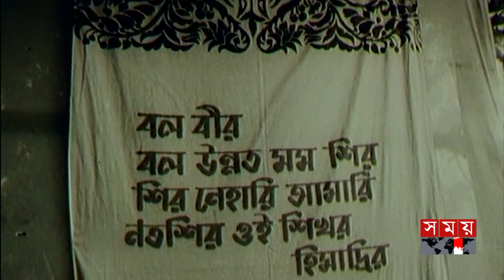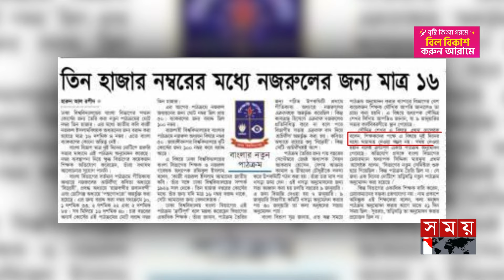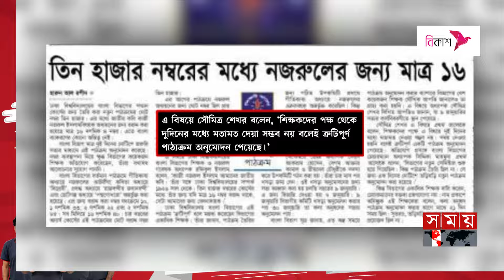সিলেবাসে নজরুলকে অন্তর্ভুক্ত করতে ড. সৌমিত্র শেখরের যুদ্ধ! | Nazrul in DU Curriculum | Dr. Soumitra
Somoy TV: t.ly/Se1z
Somoy TV Bulletin: t.ly/iqIq
Somoy Entertainment: t.ly/3dWC
Somoy Sports: t.ly/iASp
SOMOY TV ISLAMIC: t.ly/zU6a

Somoynews.tv: t.ly/Y7ab
খেলার সময়: t.ly/xJ5H
সময়ের গল্প: t.ly/EW3M
এ সময়ের বাণিজ্য : t.ly/m3ir

Groups:
Somoy TV (Official)✅: t.ly/ajiO
Somoy Entertainment✅: t.ly/8CLh
Somoy Business✅: t.ly/4xaJ